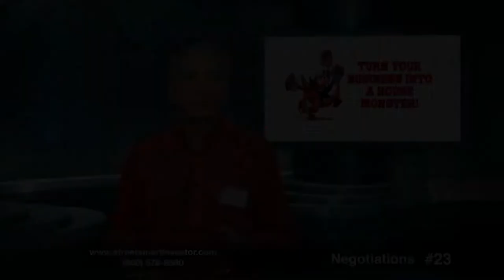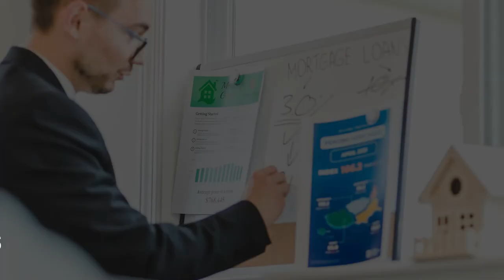Street Smart Cash Flow Accelerator 20-35